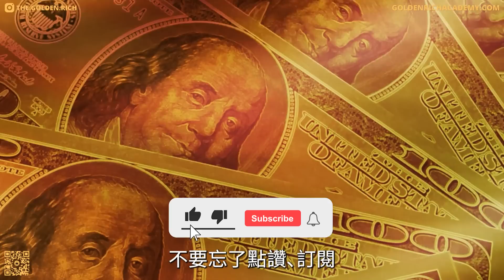人生努力要趁早 | 你在20多歲的時候會犯的15個錯誤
20多歲的時候，是探索、成長和學習的時期。隨之而來的，則是你會在這條路上犯下的一些錯誤，這就是你20多歲會做的事情。下面我們就來聊聊你20多歲的時候會犯的15個錯誤。